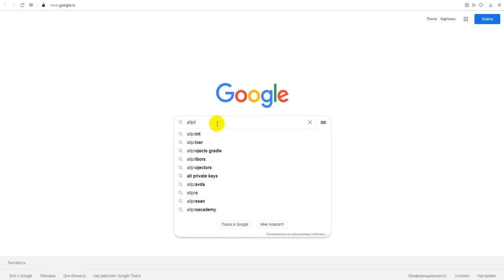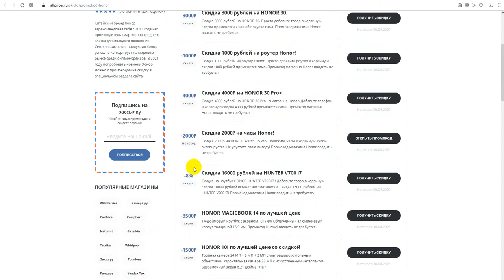Промокод Хонор на скидку - Купоны Honor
Получаем промокод на Хонор: промокод Хонор, скидки и акции. Как получить промокод Хонор? Поиск промокодов Хонор можно на сайте, ссылка выше в описании! Для активации необходимо нажать "открыть промокод Хонор", либо получить скидку для интернет-магазина Хонор.
Промокоды Хонор на скидку - активируйте, время действия промокодов ограничено! Предложения постоянно обновляются!